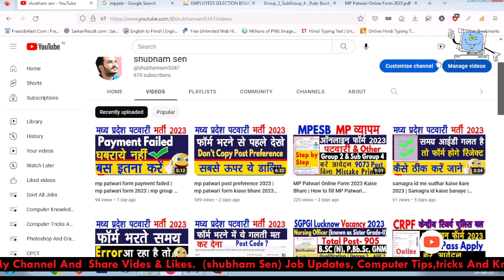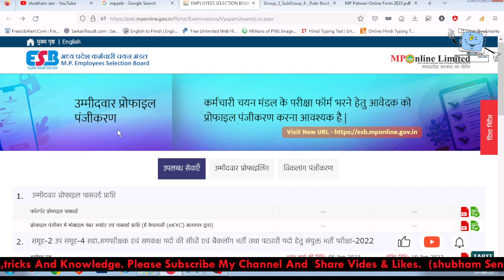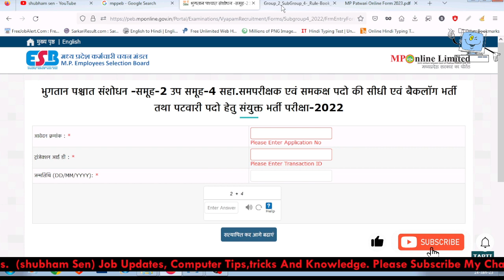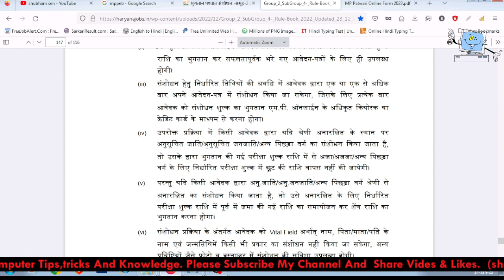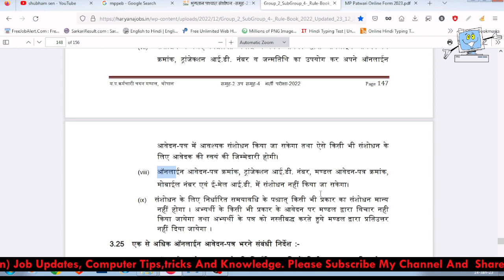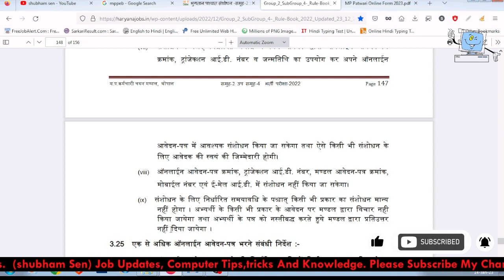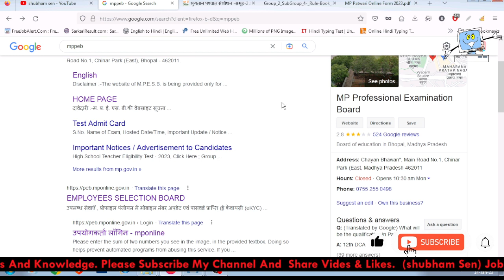mp patwari 2023 form me correction kaise kare | Edit & Modify MP Patwari Online Form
Follow AAP Instagram me follow kijiye link-